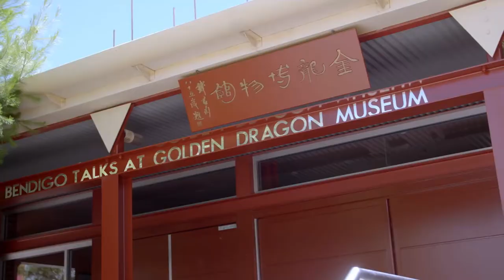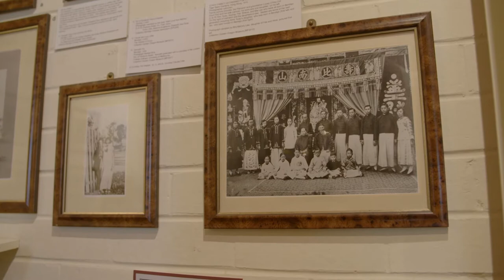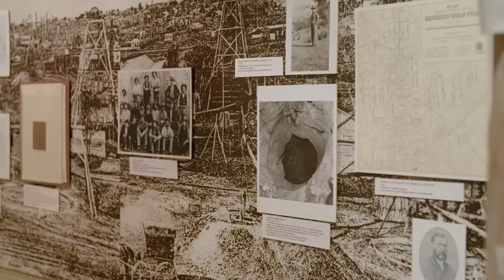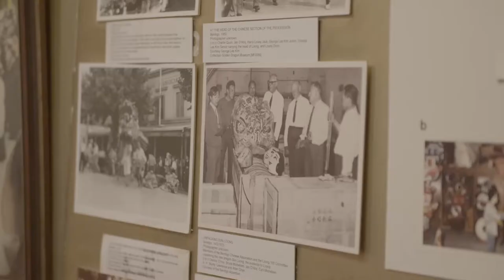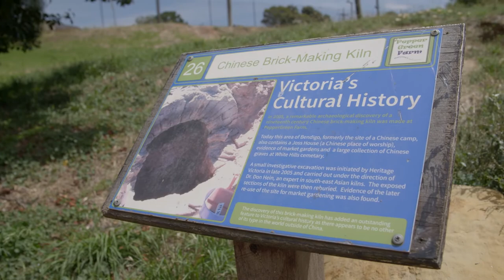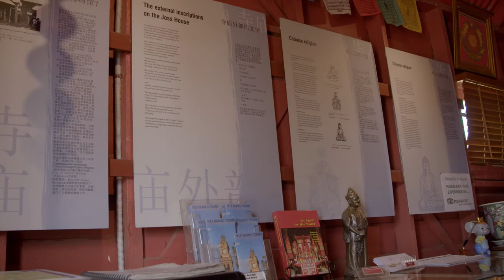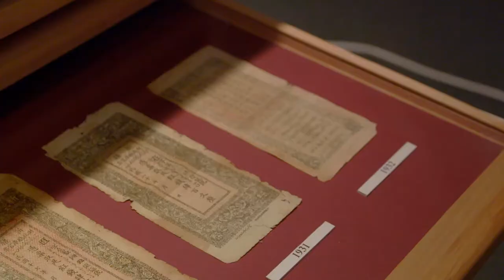Bendigo Talks Episode 4 - Bendigo Chinese History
In the mid-1800s, 20% of Bendigo’s population hailed from China. The Chinese came looking for gold, bringing their customs, culture and beliefs to the goldfields. Hear from our local legends and learn all about how Bendigo celebrates and embraces our Chinese history! To find out more about Bendigo's Chinese History,